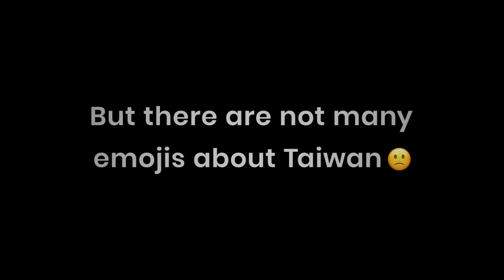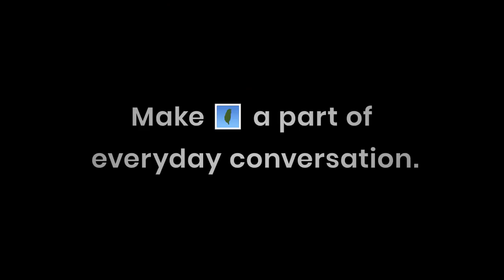Taiwan Emoji Project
Emoji is becoming the world’s first truly universal language. However, we noticed that there are not many emojis about Taiwan. Therefore, we created the emojis that can describe one's Taiwan experience. The inspiration comes from Taiwanese food, architecture, commodity, culture, etc. This series of emojis are currently available for Plurk users. For the upcoming phase, we would suggest other social media platforms such as Facebook or Twitter to use them. Whether you are a frequent traveller, a first time visitor, or a local resident of Taiwan, please use these emojis and make Taiwan a part of your everyday conversation.

◎ Plurk / Instagram / Facebook: @taiwanemoji

Emoji 已經成為全球的共通語言，但是我們察覺到 ── 關於台灣的 Emoji 少之又少。因此，我們創造了一系列可以傳達台灣經驗的 Emoji ，靈感來源來自台灣的食物、建築、商品、文化. 等等。現在，此 Emoji 系列已在 Plurk 上開放使用。而我們的下一步，是建議其他社群平台（像是 Facebook 或是 Twitter ）也開放使用。 不管你是台灣的常客、第一次前來的朋友、或是當地居民，請使用這些 Emoji 來談論台灣，讓台灣成為我們日常對話的一部分。